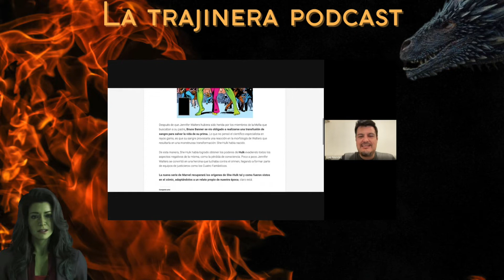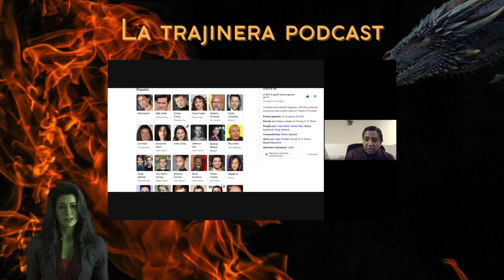Sobre SheHulk y House of Dragons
Queridos Trajiners, tenemos un nuevo episodio de LaTrajineraPodcast . Hablaremos sobre como viene SheHulk y houseofdragons